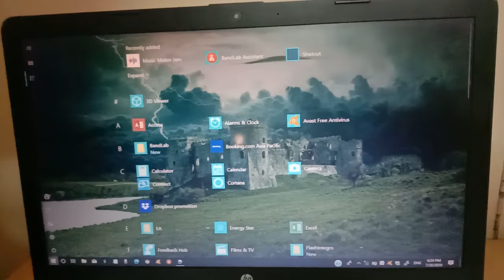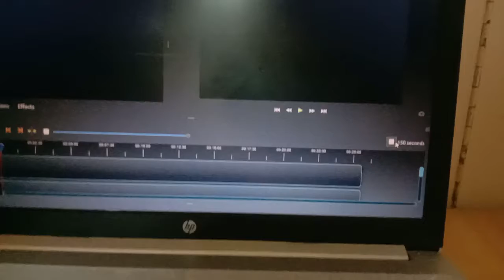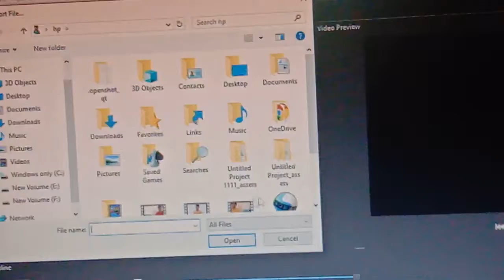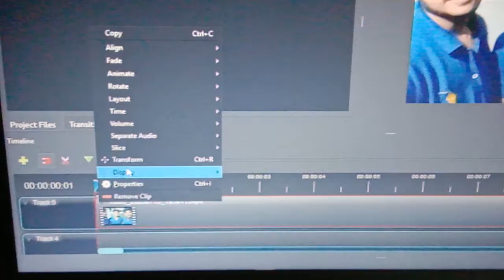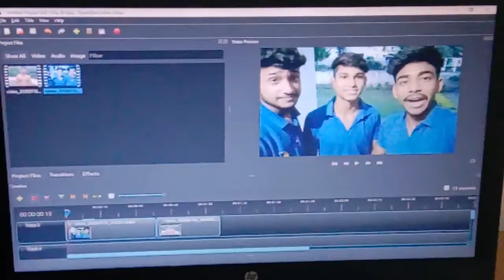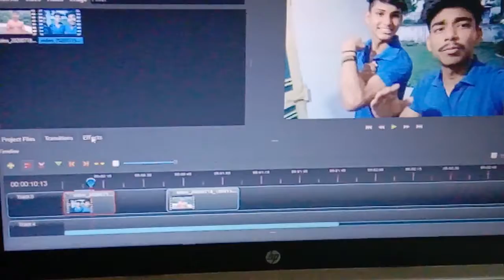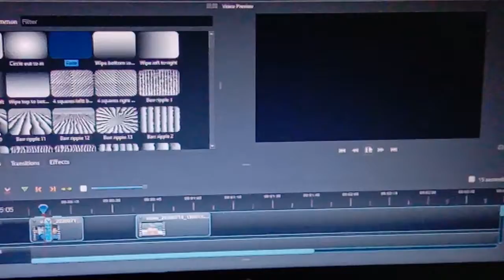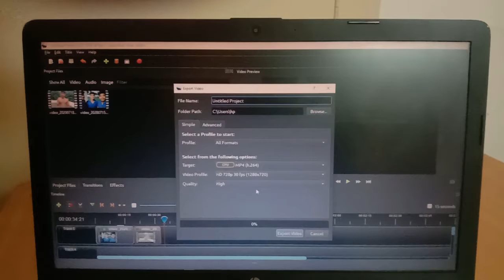How to edit video easily !! Best free editor🔥🔥 for pc 2020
hello friend's  today we are talk about best editor and how to edit video  in pc
           How to edit video easily !! Best free editor
          best free video editing software 2020